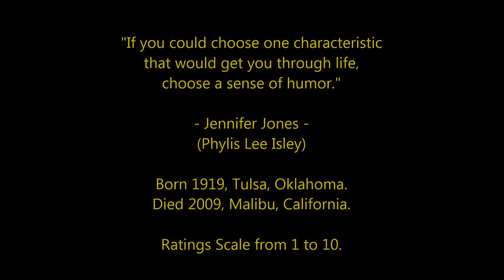Jennifer Jones - Top 20 Highest Rated Movies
Countdown to Jennifer Jones's highest rated films 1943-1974
Film Actress.